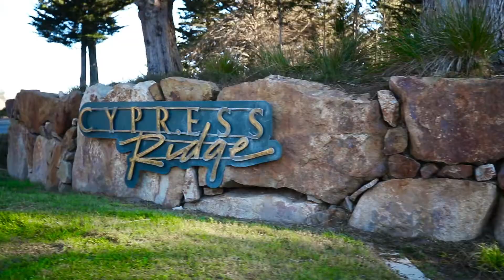2313 BRANT, ARROYO GRANDE